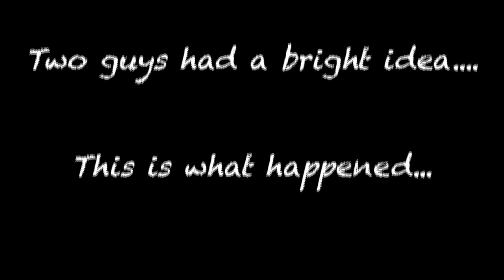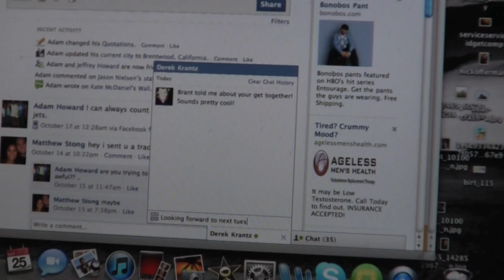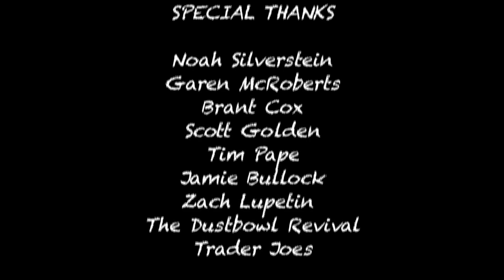GROUP Episode 3 - Fung Schway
DLO is locked in meltdown until Derek and KWAL get him to share his woes. They start spreading the word and the GROUP takes form.

GROUP is a new comedy web series created by Easy On the Reins Productions.
GROUP centers around a group of young men who form a support group because they can't afford professional therapy.

The entire soundtrack for the web series is provided by The Dustbowl Revival. The songs "Dan's Jam", "No Anchor Rag" and "9 Lives" are featured in this episode.

GROUP
An Easy On the Reins Production

Conceived, Written and Produced by
Derek Krantz and Nick Kowalczyk

Derek Krantz

Featuring

Logan Fahey
Nick Kowalczyk as KWAL
Derek Krantz
David Bennett as David Lopez as DLO

Brant Cox
Darren Criss as Lance
Doug Dixon
Sean Gentry
Scott Golden
Blake Griffin as Max Seagrums
Dylan Hoeffler
Brian Holden
Chris Prangley as Chris Krantz
Noah Silverstein
Joe Walker
Paul Wheeler as Wheeler

Logan Fahey

Associate Producers
Logan Fahey and Noah Silverstein

Song Credits
Z.N. Lupetin and Daniel Mark. Performed by The Dustbowl Revival

Casting Director
Jason Looney

Special Thanks

Noah Silverstein
Garen McRoberts
Brant Cox
Scott Golden
Tim Pape
Jamie Bullock
Zach Lupetin and The Dustbowl Revival
The Hayworth Theatre
Trader Joes